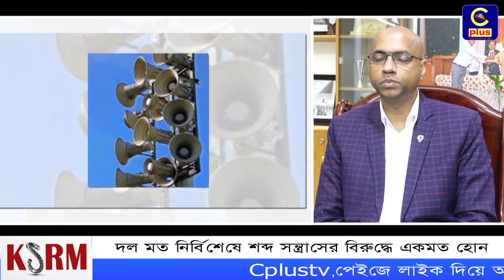শব্দ সন্ত্রাস নিয়ে চট্টগ্রামে তিন গুরুত্বপূর্ণ ব্যক্তিরা কি বলেন? | Noise | Cplus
শব্দ সন্ত্রাস নিয়ে চট্টগ্রামে তিন গুরুত্বপূর্ণ ব্যক্তিরা কি বলেন?
দল মত নির্বিশেষে শব্দ সন্ত্রাসের বিরুদ্ধে একমত হোন
Slogan: আরাঁ চাটগাঁইয়া হতা হই
Country: Bangladesh
Language: Bengali।Chittagong Language
Broadcast area: Online